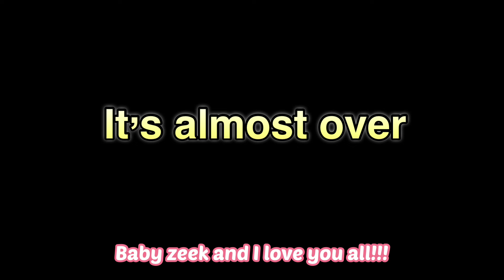NEXT PROCESS: UNSUPERVISED & OVERNIGHTS